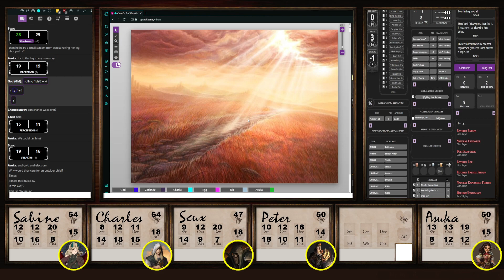DND "Curse of the Wishwoods" Part 35